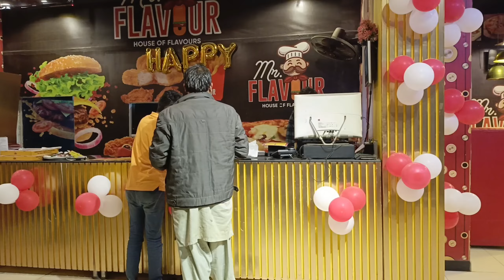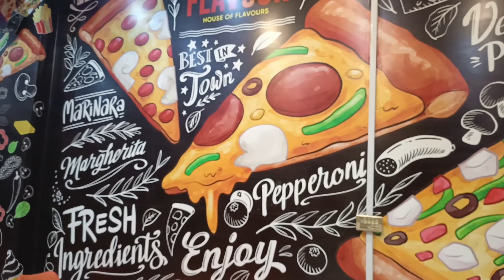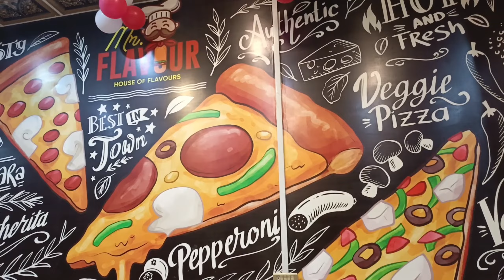Mr Flavour Fast Food Chaklala Scheme 3 | Raja Irfan Vlogs